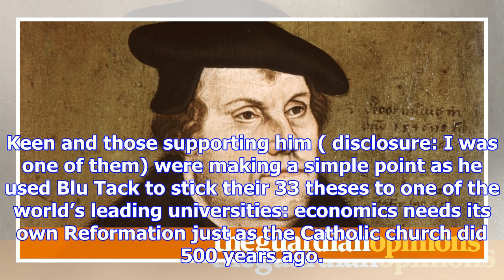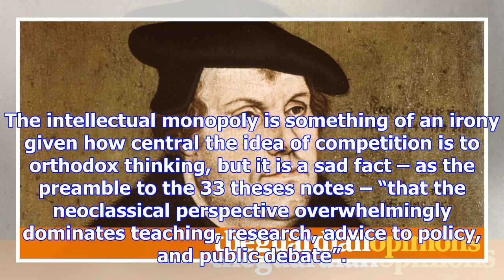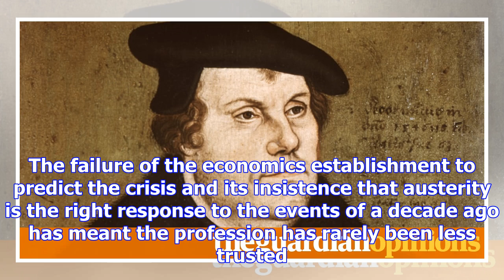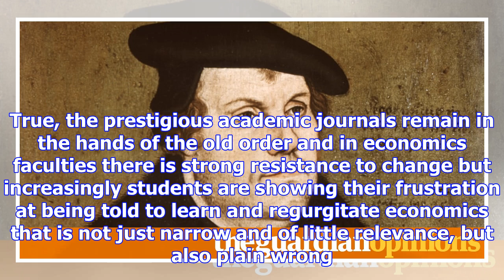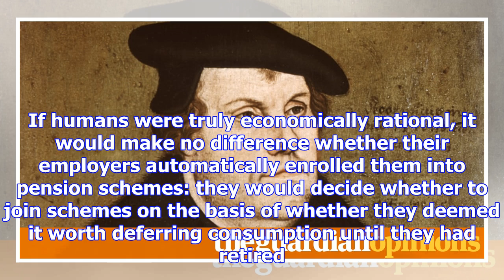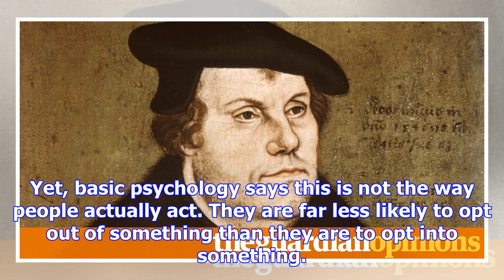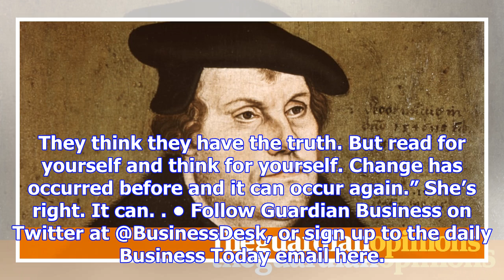Heretics welcome! economics needs a new reformation | larry elliott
In October 1517, an unknown Augustinian monk by the name of Martin Luther changed the world when he ...